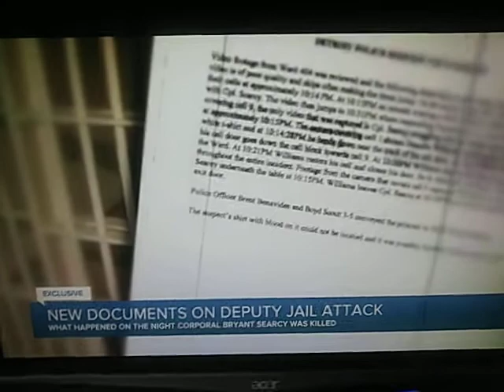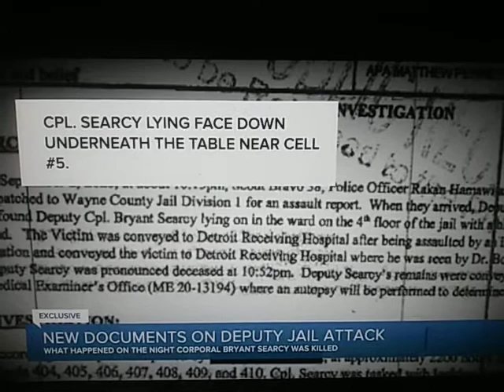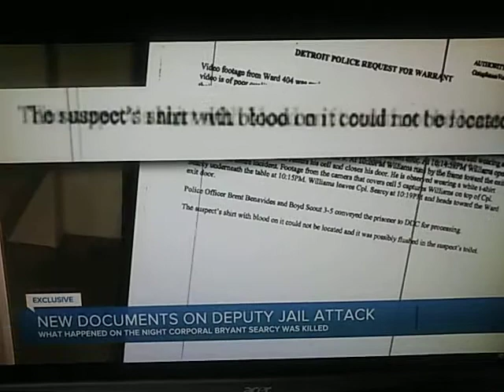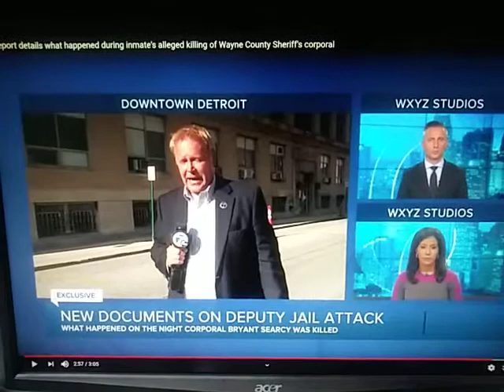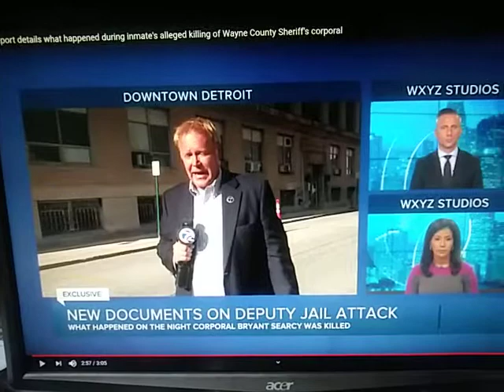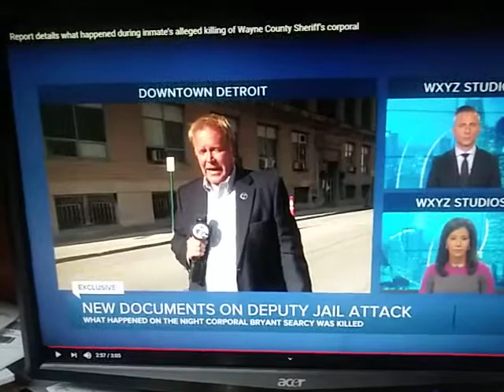The killing of blacks continue! Where's LeBron?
Say his name! Go up to BLM protestors and demand they say his name!

Systemic hypocrisy is alive and well in America.